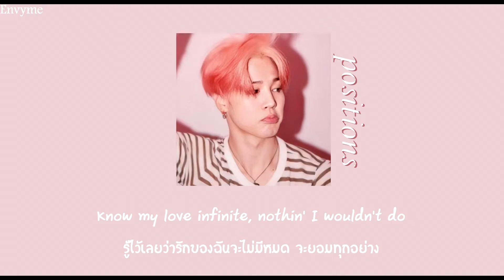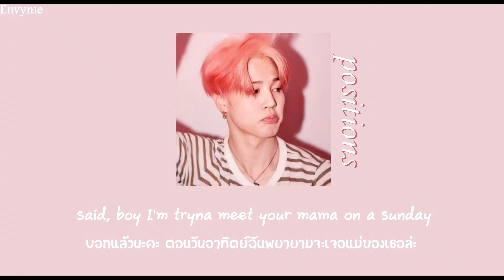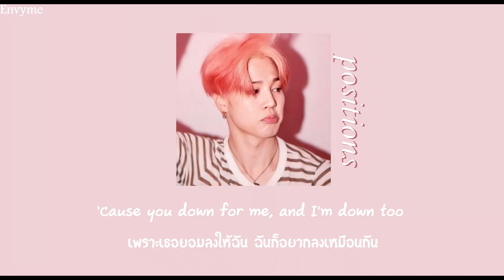[ Thaisub/ซับไทย ] Ariana Grande - positions (slowed)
Translated in Thai by Envyme

I'm not the song owner but I just want to practice my skills!
Please support the owner of the song by searching their name and song's name (≧∇≦)ﾉ